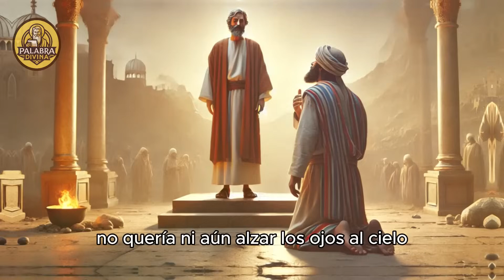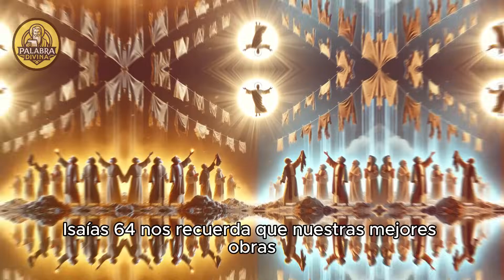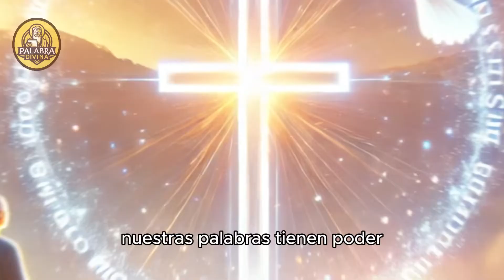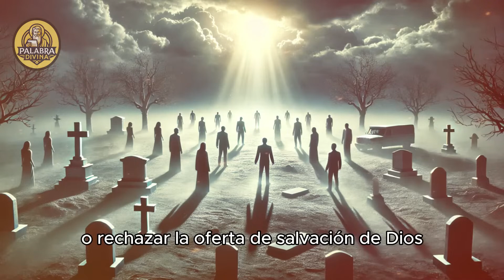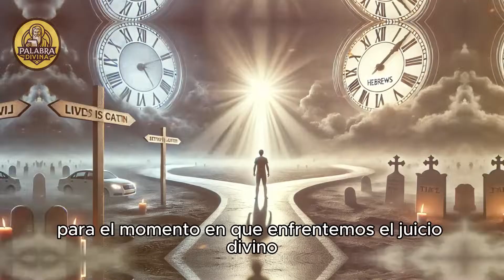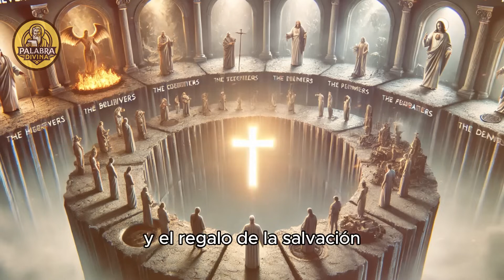Personas que dios no puede salvar